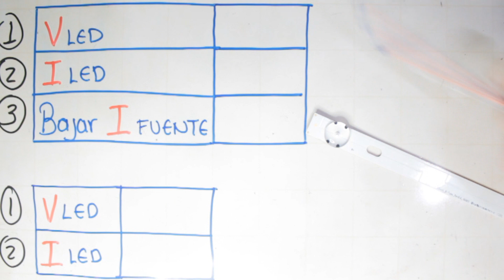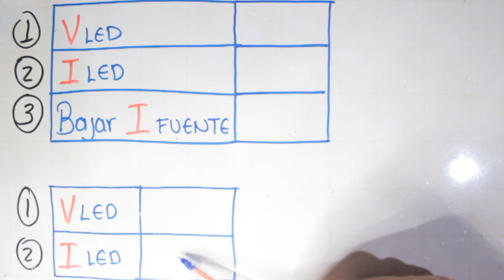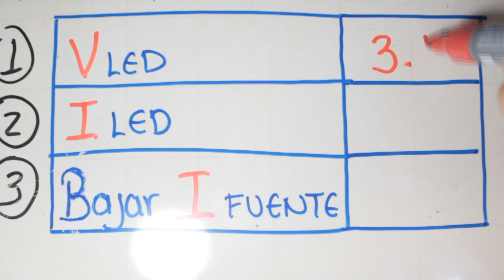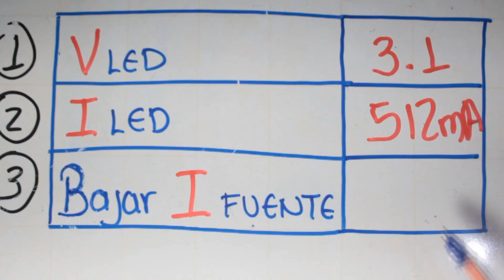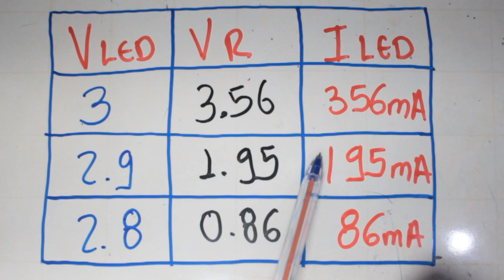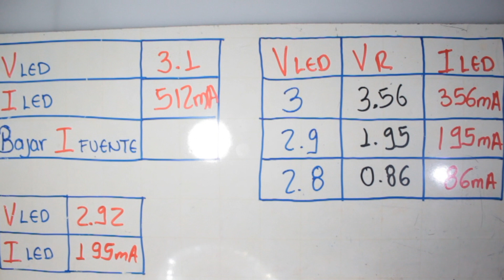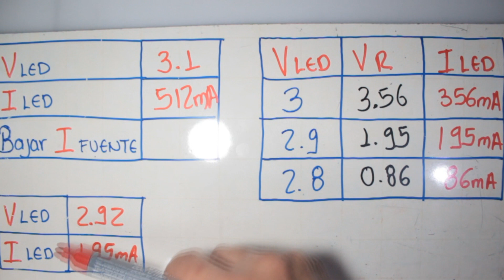Tv Lg se ve azul y Como bajar corriente leds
Hola amigos, en este vídeo encontraras la forma  de como bajar la corriente a los leds de un tv Lg de 55 pulgadas cuando estos se han averiado y dan color azul. Espero te sea de gran ayuda.

PARA DONACIONES
Cuenta de ahorros
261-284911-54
Bancolombia